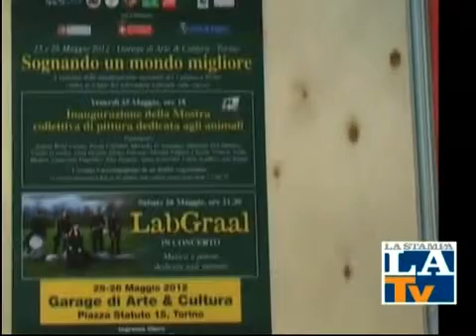Il servizio su La Stampa Online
Stefania del Principe intervista Marco Petrillo allo stand di Shan Newspaper